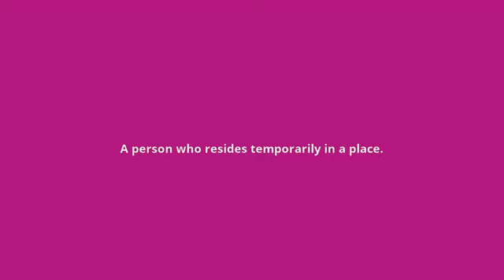what is the meaning of sojourner